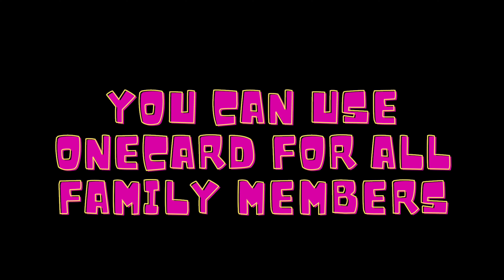Watch this video before you visit Florence! Italy | Watch to the end for extra tips in 2022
Watch this video before you visit Florence! | 4 things to do in Florence, Italy

⭐⭐  Today I share the things to know before you go to Florence Italy, so you know how to plan a trip to Florence. I share the best time to visit Florence, when to go to Florence and how to get to Florence including how to get to Florence from Rome. I also share the typical costs in Florence and how to save money in Florence, so that you know how to visit Florence on a budget. We also share Florence Attractions so you know what to do in Florence Italy.

✤ Welcome to “Sofya Barth”

You’re definitely in the CORRECT place if you’re looking for the best travel vlog and photography content to brighten your day. I bring you travel vlog videos, travel tips, how you can travel cheaply, travel guides, best photography tips, and tricks, how you can maintain your health on a tour, and MORE.

I always try to entertain you by doing something new. I regularly upload awesome travel and hiking tips and tricks videos.

⭐ We are a family of four and we start our journey around the world. I’m so happy to show you all what do we Briton our trip and the best tips on how to pack just a few carryons for supper long trip.

What is in my bags:
Mini Scale
Luggage Cup Holder Travel
Travel Space Saver Bags Vacuum
iPad Case
Pen for iPad

Photo/video
DJI Pocket 2
DJI OM 5
insta 360 go 2

Workout:
Resistance Loop
Resistance Band

Bags:
Camera PRVKE 42L
Cotopaxi Tote
Cotopaxi Kapai Hip Pack
Cotopaxi Allpa 35L Travel
costco carry on luggage-